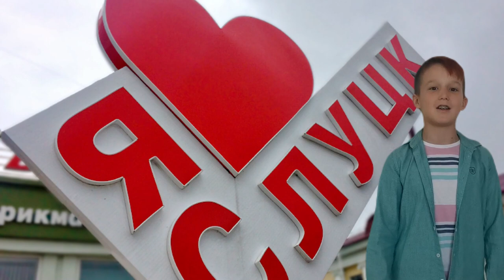Слуцкий ЦДТ "Открываем Беларусь"